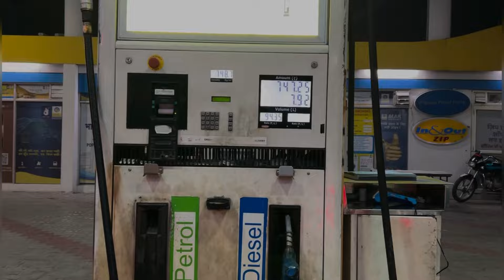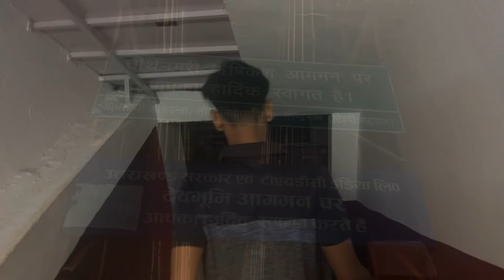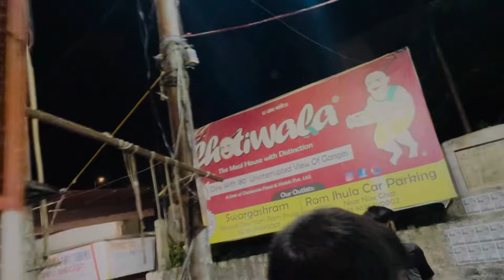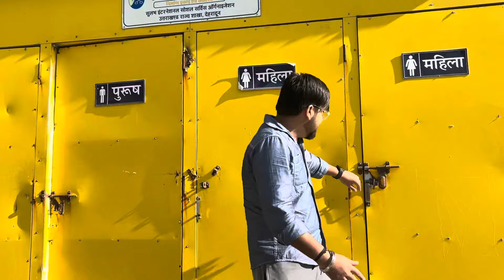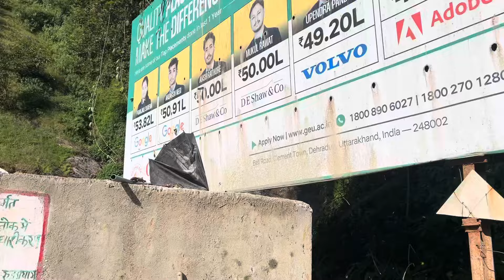DELHI TO KEDARNATH BY ROAD 🛣️|| RISHIKESH MEIN POLICE NE KYU ROKA?😭|| JAANE SE PEHLE VIDEO DEKHE🚨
This Video “DELHI TO KEDARNATH BY ROAD 🛣️|| RISHIKESH MEIN POLICE NE KYU ROKA?😭|| JAANE SE PEHLE VIDEO DEKHE🚨” is for entertainment purpose and we try to guide our viewers that what to do and what not .

No Abusive Content and No Dangerous Activity

Kedarnath live video
Kedarnath mein kaisa mausam hai
Kedarnath jaate time bag mn kya kya pack kare
Kedarnath trekking
Kedarnath darshan live
Kedarnath mandir live
Kedarnath live aarti
Kedarnath mein kahan car park kare
Kedarnath mandir kab band hoga
Kedarnath mandir kab kab khulta hai
Kedarnath mandir jane ka sahi samay
Sonpryag kaise pahunche